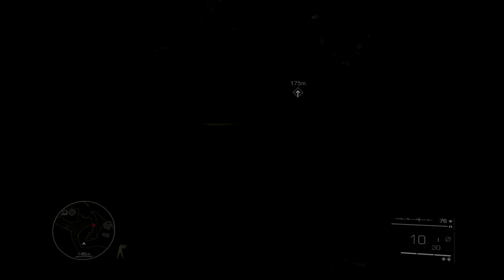Sniper Ghost Warrior 2 - Playthrough Part 6 - 2047Games Highest Detail HD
On these few parts it seems we are tracking a powerful businessman that was in the first game as he is supplying weapons to the army of people you are slowly killing off. It seems they are dealing with toxic weapons that must be stopped before they are used badly, while also trying to keep your unit from being captured.

I will do a full playthough of the game showing it live as i am playing it for the first time.